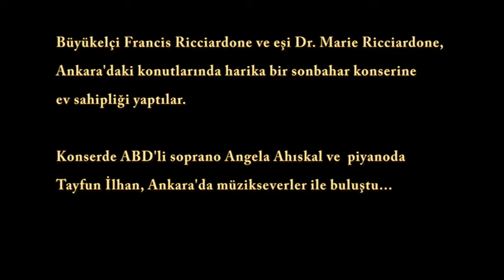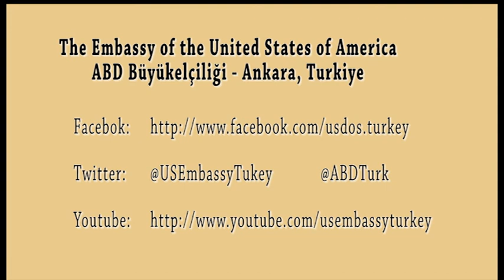A Wonderful Concert: Whimsy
Harika Bir Konser: Whimsy
Büyükelçi Francis Ricciardone ve eşi Dr. Marie Ricciardone,  Ankara'daki konutlarında 25 Kasım 2013 tarihinde "Whimsy" adlı   bir resitale ev sahipliği yaptılar. Amerikalı Soprano Angela Ahıskal ve Türk piyanist Tayfun İlhan; Arnold Schoenberg, Leonard Bernstein, Eric Satie ve Ottorino Resphighi'nin eserlerini seslendirdi. ABD Büyükelçiliği Kamu Diplomasisi Uzmanı Didem Özbağ ile röportajları sırasında çeşitli bilgiler veren sanatçıların canlı performansı, dinleyen diplomatlar, müzisyenler ve sanat camiasının liderleri tarafından büyük beğeni topladı.
Ambassador Francis Ricciardone  and Dr. Marie Ricciardone hosted a recital called "Whimsy" in their residence on November 25, 2013 in Ankara. American Soprano Angela Ahıskal and Turkish pianist Tayfun İlhan performed works by Arnold Schoenberg, Leonard Bernstein, Eric Satie and O. Resphighi.  Ahıskal and Ilhan gave an interview to the US Embassy Public Diplomacy Specialist Didem Ozbag. Their performance was warmly received by an audience of diplomats, musicians, and leaders of the arts community.

From the program notes:
"WHIMSY ...
Lovers' fickleness, faeries on the wing, a child's capriciousness -- they all may change direction like smoke in the wind. This is the whimsical world of dreams. Tonight's program was conceived with this notion in mind. The pieces themselves conjure images of dreams or fanciful circumstances. But in addition, the nature of each set is very different from the others -- a continual shifting from one reflection to the next, as our whims so often do."

ANGELA AHISKAL
A graduate of the performance program at the University at Buffalo, American soprano Angela Ahıskal continued her Masters studies at the Hartt School in Connecticut. Recipient of several awards in Buffalo, Ahıskal was also the advanced division winner of the 2003 NATS competition in Connecticut. A director and a founding member of the University at Buffalo's a cappella ensemble the Royal Pitches between 1997 and 2001, she recorded and produced three albums with the ensemble. Ahıskal also directed, staged and sang in the project Da Capo: A Buffalo Debut. Ahıskal has sung roles with ensembles including the Connecticut Lyric Opera, the Simsbury Light Opera Company and the Connecticut Concert Opera in such productions as Bizet's Carmen, Gilbert and Sullivan's The Sorcerer, and Handel's oratorio Joshua. Her choral experience includes performances with the Buffalo Philharmonic Orchestra and as soloist with the Cheektowaga Orchestra and the Orchard Park Chorale. Equally at home on the concert stage and performing in numerous ensemble and solo recitals, she partnered with Peruvian conductor-pianist Pablo Sabat in a series of recitals of French, German, Italian, and American art song repertoire. Living in Turkey since 2005, Ahıskal headed the founding of the Voice Department at Akdeniz University Antalya State Conservatory. While in Antalya she gave recitals such as Spring Fever and appeared as soloist with Ahıskal Baroque Ensemble led by her husband, Orhan Ahıskal, in Baroktan Esintiler. Ahıskal moved to Ankara in 2011 and in the 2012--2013 season she has given recitals in venues such as the Ankara.

Presidential Symphony Hall and Ergin Orbey Hall in Eskişehir. This season, she will be performing with the Eskişehir Municipal and Bilkent Symphony Orchestras, as well as giving recitals in Ankara, İstanbul, and Konya. Ahıskal is currently on the Opera Department Voice Faculty of the Ankara University State Conservatory.
TAYFUN İLHAN
Born in İzmir in 1987, Tayfun İlhan began studying music privately at the age of 12. In 2001 he was accepted to Işılay Saygın Anatolian Fine Arts High School and continued studying privately with Professor Dr. Nergiz Şakirzade Sarı. İlhan became a student at Bilkent University Faculty of Music and Performing Arts in 2005, where he studied with Associate Professor Hande Dalkılıç. In 2011, he graduated with honors. During his studies he gave many recitals and chamber music concerts and also made several radio recordings. He conducted the first performances of works by many young composers and participated in master classes of Hüseyin Sermet, Oxana Yablonskaya, Zöhrab Adıgüzelzade, Pamela Mia Paul, Boris Berezovsky, and Özgür Aydın. In 2011 İlhan was invited to Klasik Keyifler Music Festival, held annually in Cappadocia, where he performed with Özcan Ulucan and Ozan Tunca. Tayfun İlhan continues his graduate studies with Assistant Professor Oya Ünler at the Hacettepe University State Conservatory and is an adjunct faculty member at the Ankara University State Conservatory. İlhan is pursuing a career as both a soloist and chamber musician with concert projects and radio broadcasts.